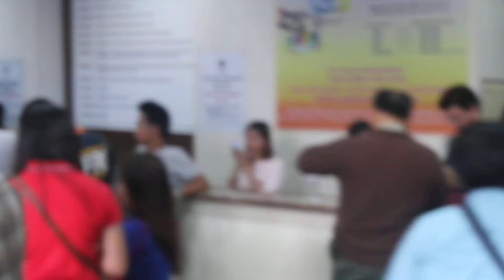Professional Regulation Commission Lobby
The Professional Regulation Commission is responsible for the administration, implementation and enforcement of regulatory policies on the regulation and licensing of various professions and occupations under its jurisdiction. It is the instrument of the Filipino people in securing for the nation a reliable, trustworthy, and progressive system of developing professionals whose personal integrity and spiritual values are solid and respected, whose competencies are globally competitive, and whose commitment to serve the Filipino nation and the whole community is strong and steadfast.

prc manila address,
prc manila room assignment,
prc manila let room assignment,
board rating prc,